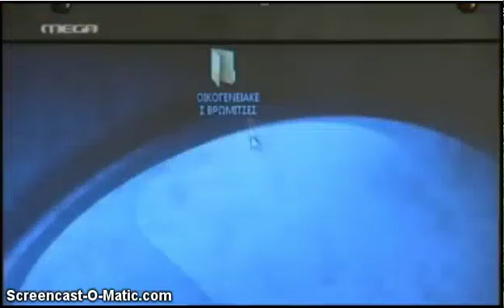Πίσω στο σπίτι 20/02